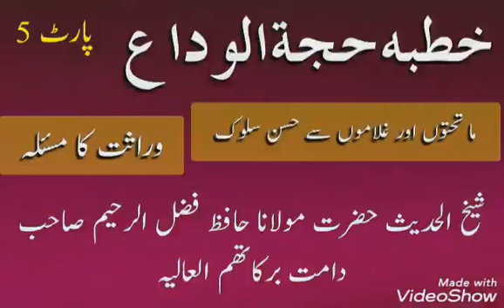Khutba Hajja tul Wida Part 5/9 by Mualan Mufti Fazal Raheem sahib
Khutba Hajja tul Wida Part 5/9 by Mualan Mufti Fazal Raheem sahib Jamia Ashrafia Lahore